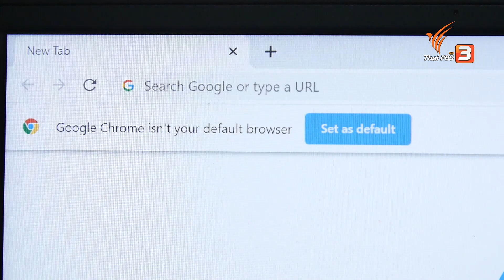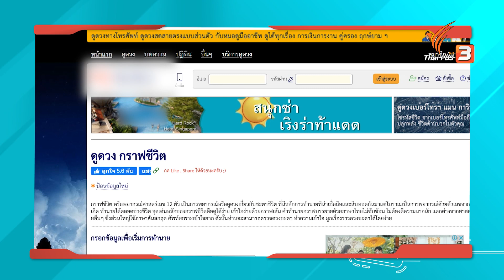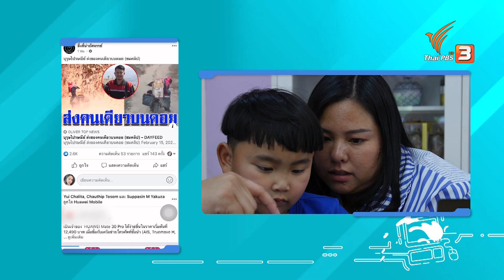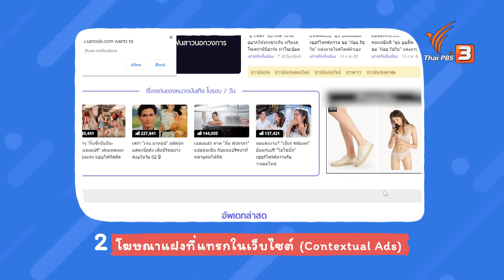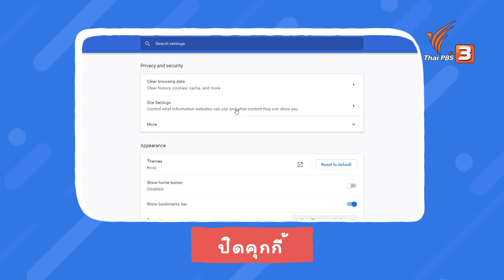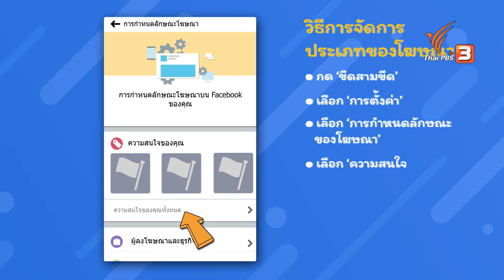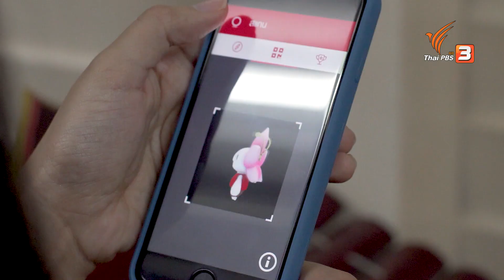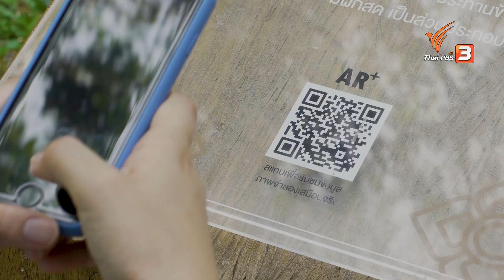โฆษณาแฝง : Tic Tac Tech เรื่องไม่เล็กเทคโนโลยี (17 ก.ค. 63)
เคยไหม? เวลาเล่นอินเทอร์เน็ตอยู่ดี ๆ ท่องเว็บไซต์เพลิน ๆ ก็มีโฆษณาเด้งขึ้นมา วิบวับ ๆ เต็มไปหมด มันช่างหลอกล่อชวนให้เราต้องกดเข้าไปดูเหลือเกิน... บางอันก็เป็นภาพวาบหวิว น้อง ๆ หนู ๆ มาเห็นจะทำยังไงกัน มีวิธีปิดหรือไม่

ติดตามชมรายการ Tic Tac Tech เรื่องไม่เล็กเทคโนโลยีในวันศุกร์ที่ 17 กรกฎาคม 2563 เวลา 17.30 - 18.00 น. ทางไทยพีบีเอส หรือรับชมย้อนหลังทาง